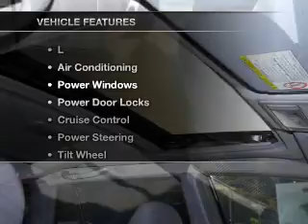2002 Toyota RAV4 - San Diego CA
Year: 2002
Make: Toyota
Model: RAV4
Trim: Sport Utility 4D
Engine: 4 cylinder 2.0 Liter
Transmission:
Color: Black
Mileage: 83589
Address:
1545 Camino Del Rio South